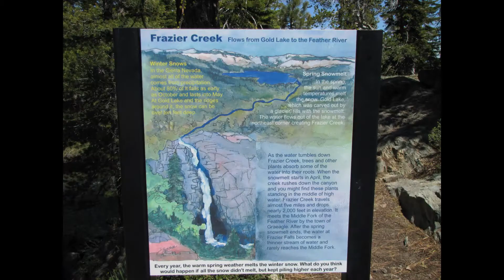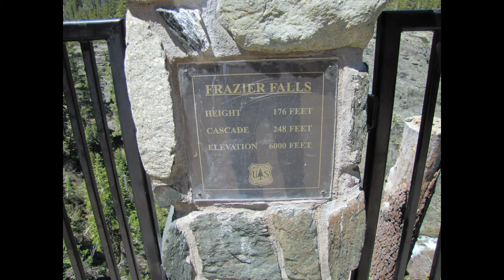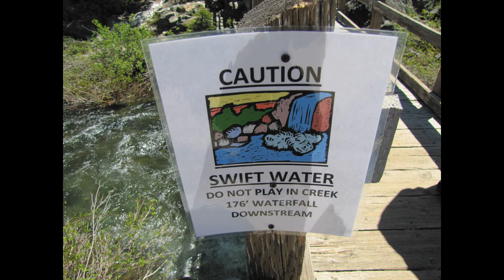Frazier Falls Graeagle - Plumas County California June 2011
Photos of hike to Frazier Falls plus video of the top to the bottom of the falls then hike back to the parking lot.  Best pizza ever Blairsdon California.